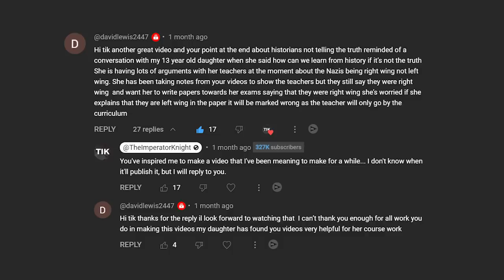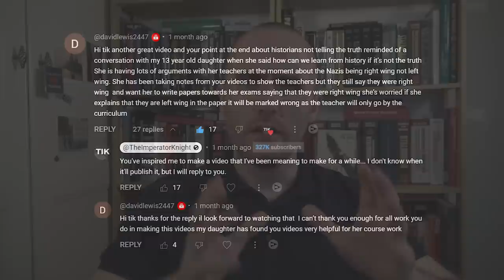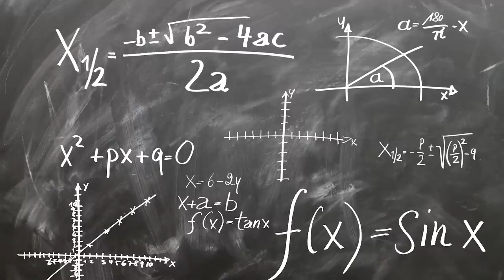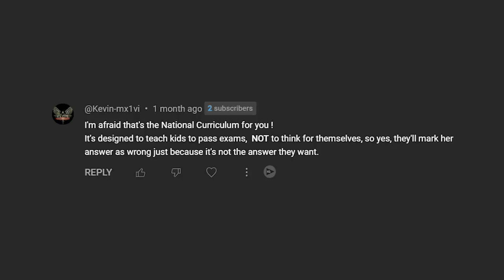Just tell your teachers what they want to hear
A daughter of one of my subscribers has been having arguments with her teachers over history, and is worried that if she argues her case, she'll be marked wrong because the teacher will only go by the national curriculum. She asks: "How can we learn from history if it's not the truth?" Here's my advice for her.

The other video I released beside this one, on whether going to university is worth it, or would it be better to be a plumber?

📚 BIBLIOGRAPHY / SOURCES 📚

⭐ SUPPORT TIK ⭐

ABOUT TIK 📝